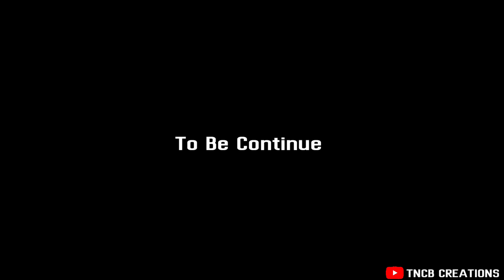శ్రీ శ్రీ శ్రీ ముత్యాలమ్మ అమ్మవారి జాతర మహోత్సవాలు తాడిపూడి - 2023 || Part - 2